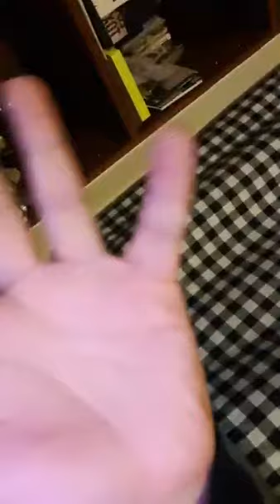moon royal pirates ° 문 로열파이럿츠 instagram live 191122